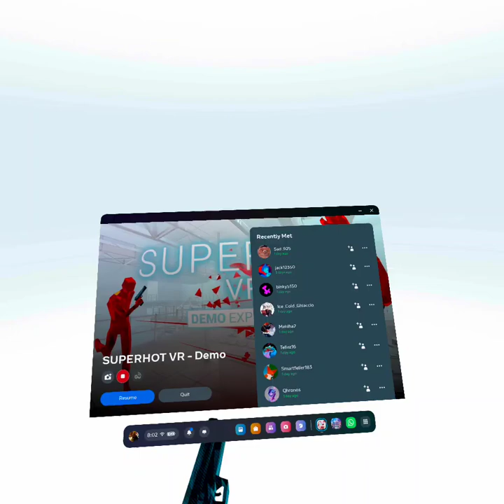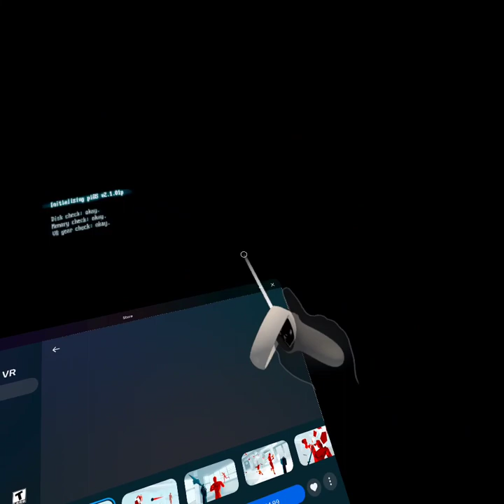playing the super hot demo whist suffering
The video is 5 minutes long but it took me like 10 minutes to actually finish the game which I think is funny because I've completed this before.